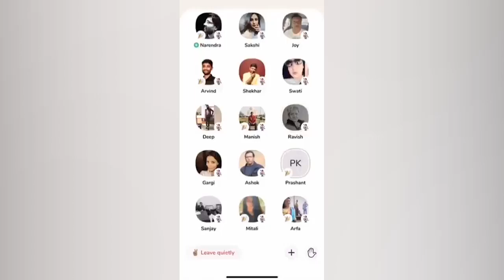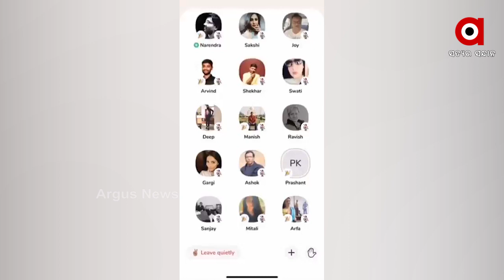ବେଙ୍ଗଲରେ ମୋଦି ସବୁଠାରୁ ଲୋକପ୍ରିୟ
ଶେଷରେ ମାନିଲା ଟିଏମସି...ଫେଲ ମାରିଲା ପୂର୍ବର ସମୀକରଣ...ବେଙ୍ଗଲରେ ମୋଦି ସବୁଠାରୁ ଲୋକପ୍ରିୟ...ଦିଦି ନୁହେଁ ବେଙ୍ଗଲବାସୀ ଚାହୁଛନ୍ତି କେବଳ ମୋଦି. ପ୍ରଶାନ୍ତ କିଶୋରଙ୍କ ଅଡିଓ ଖୋଲିଦେଲା ସତ.